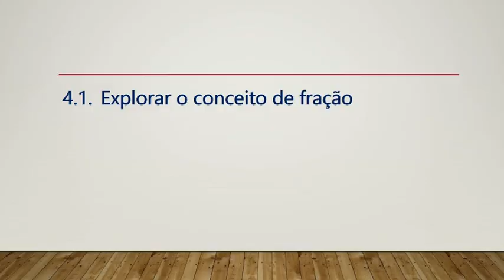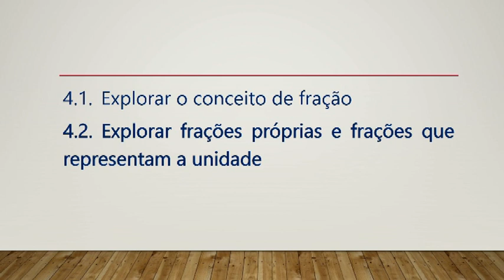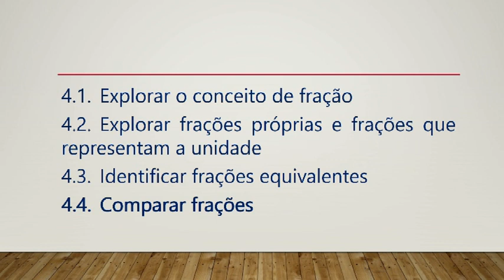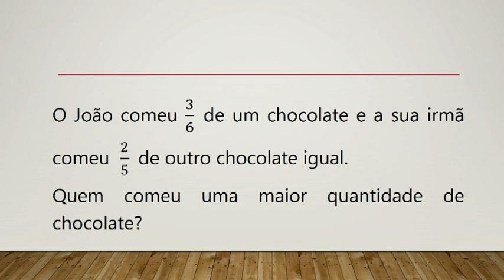O estendal das frações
Autores: João Duarte, Maria Paula Medeiros e Zélia Faria (Equipa de Prof DA da EBI de Arrifes)
Colaboração especial: Ana Rosa Furtado (ES Antero de Quental e Equipa do Programa de Formação e Acompanhamento Pedagógico de Docentes da Educação Básica)
Revisão Científica: Ricardo Cunha Teixeira (NICA-Núcleo Interdisciplinar da Criança e do Adolescente da Universidade dos Açores)
Produção: Conceição Lima e Victor Lima ("TV Arrifes"-EBI de Arrifes)
Agradecimentos: "TV Arrifes" e Concelho Executivo da EBI de Arrifes
Contextualização: O estendal das frações foi criado pelos Prof DA da EBI de Arrifes no contexto do Projeto Prof DA do Programa "ProSucesso - Açores pela Educação", do Governo dos Açores, e da Oficina "Matemática Passo a Passo", da Universidade dos Açores. O estendal das frações foi inspirado num modelo semelhante partilhado por Ricardo Oliveira, Prof DA da EBS Tomás de Borba no ano letivo de 2016/2017, da autoria da professora titular Ana Cristina Silva da EB1/JI de São Bartolomeu.
O vídeo desenvolvido exemplifica como podemos usar o estendal das frações em situações de ensino-aprendizagem no 1.º Ciclo do Ensino Básico, em contexto de sala de aula e nas medidas de apoio adequadas a cada aluno na superação das suas dificuldades. A utilização deste dispositivo ao longo dos últimos anos tem garantido oportunidades de aprendizagens concretas e eficazes, desenvolvendo o gosto pela descoberta e pela aquisição do conhecimento e contribuindo para o sucesso educativo, que se tem verificado na área da Matemática nas escolas do 1.º Ciclo do Ensino Básico da Região Autónoma dos Açores.